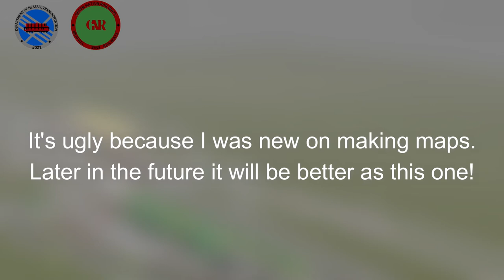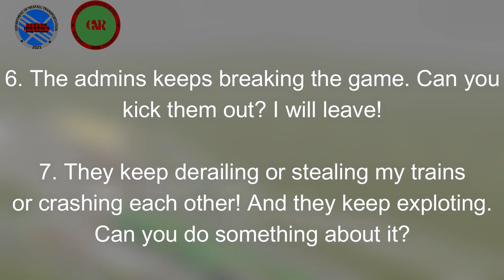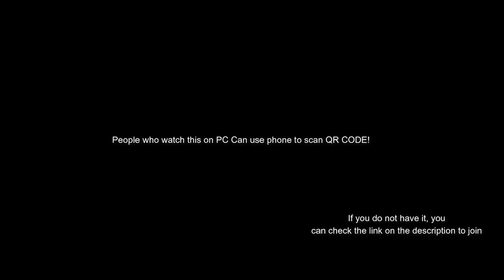GNR FREQUENTLY ASKED QUESTIONS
All the questions is here for the people who keep asking these questions. Most of the questions are not here so.

Bye enjoy.

JOIN IF YOU WANT TO KNOW NEWS. DISCORD RECOMMENDED.